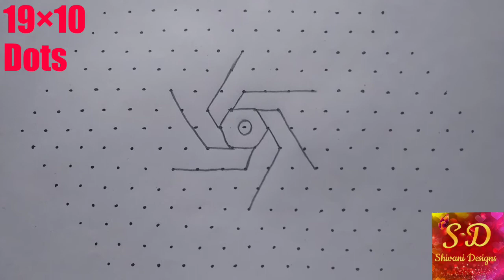19×10 Dots Rangoli